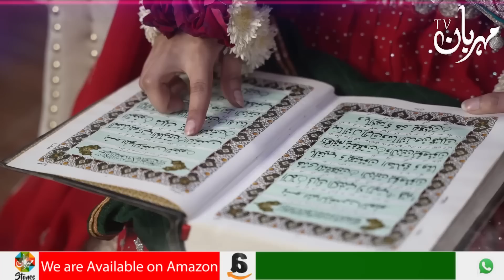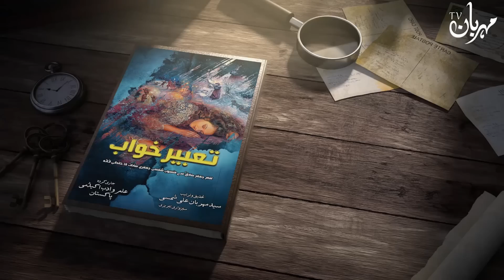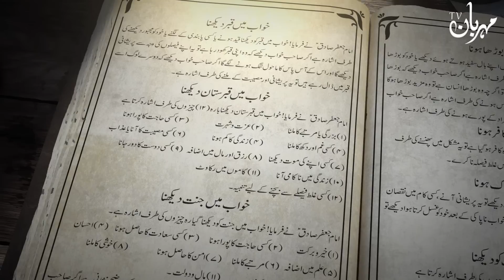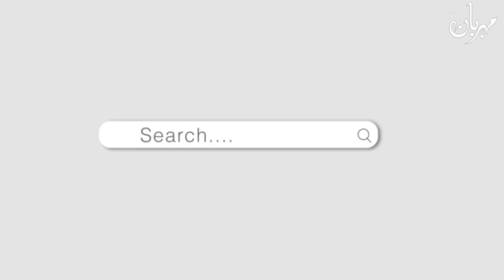Suraj Grahan 20 April 2023 surya grahan 2023 date and time solar eclipse 2023 Mehrban Ali Mehrban TV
Suraj Grahan 20 April 2023 surya grahan 2023 date and time solar eclipse 2023 Mehrban Ali Mehrban TV solar solareclipse surajgrahan suraj sun surya suryagrahan dua april #2023